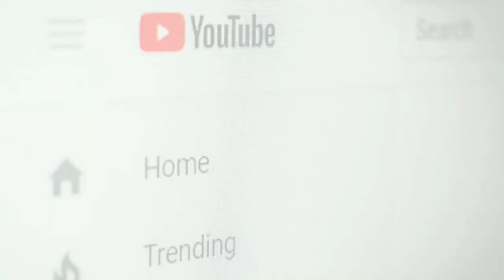How To Make Delicious Mullet Fish Pepper Soup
Mullet fish, made perfectly well, really deliciously spicy and properly seasoned. You should try this recipe and I believe you will enjoy it.